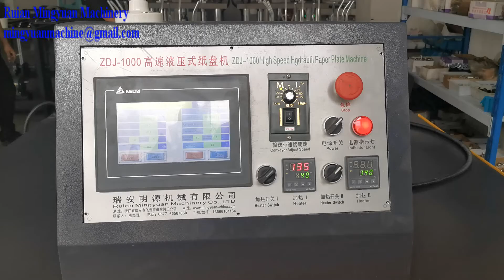Hydraulic Station Double working station Paper Plate Machine Testing 10 inch Square shape plate